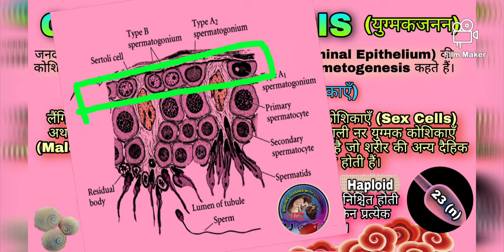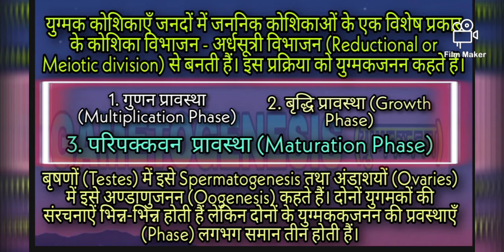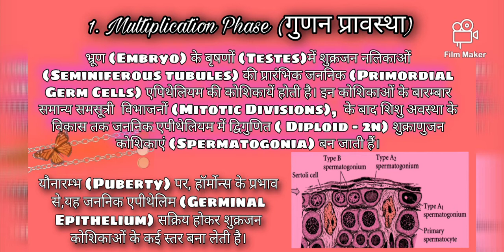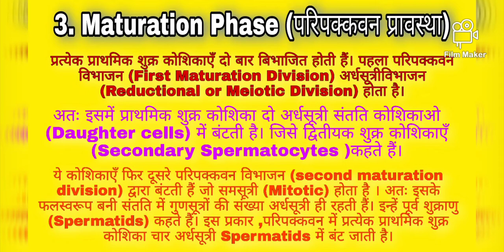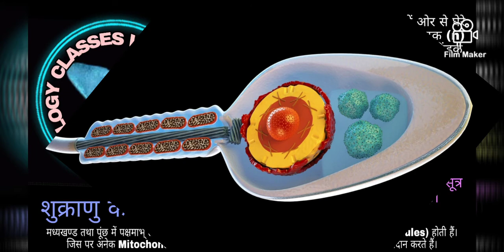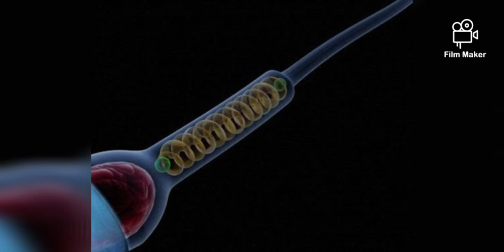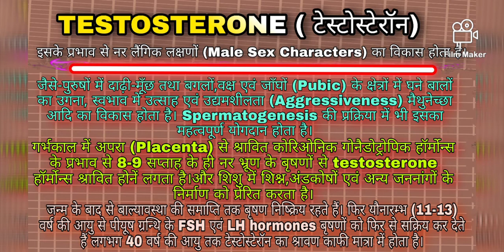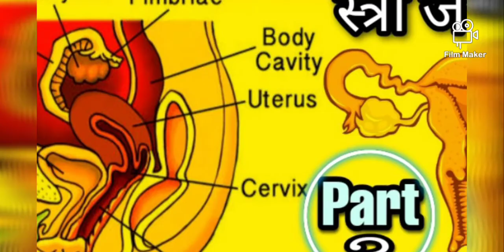शुक्राणु जनन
गुणसूत्रीय विकार, रक्त की संरचना एवं कार्य